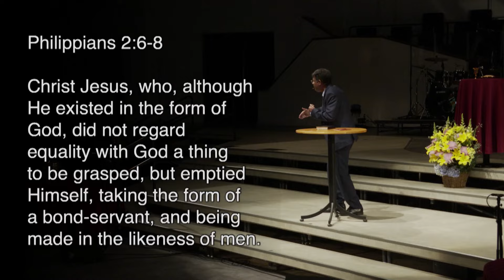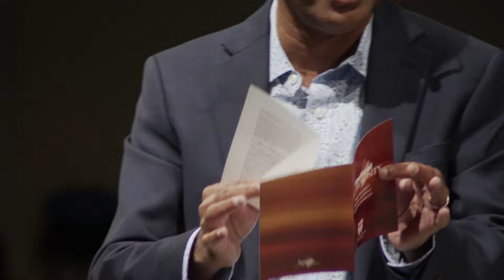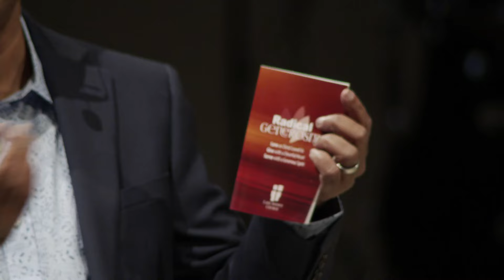What is Radical Generosity? | John 3:16; 1 John 3:16 | Apr. 7, 2024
"What is Radical Generosity?"
John 3:16; 1 John 3:16
Dr. Mathew P. John

About our Series
"Radical Generosity" is a transformative sermon series that challenges believers to reimagine the concept of giving as a foundational Christian virtue that extends far beyond the offering plate. It encourages living with open hands, whether through financial contributions that advance the Kingdom of God, serving within the body of Christ, extending hospitality to our neighbors, engaging respectfully with those who hold diverse viewpoints, or honoring the voices of different generations and cultures. The series invokes a powerful call to action, urging us to identify and commit to tangible acts of generosity, living a life marked by the lavish love of Jesus, a life where giving becomes an outpouring of God's love to others, in all its forms.

Love as Christ loved us  •  Give with a cheerful heart  •  Serve with a generous spirit